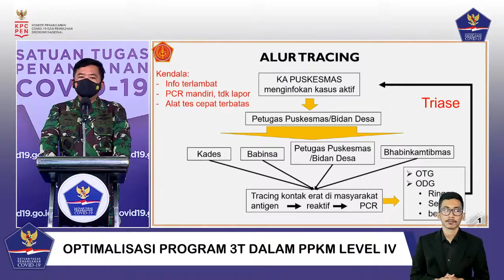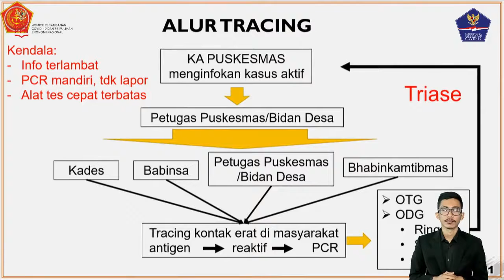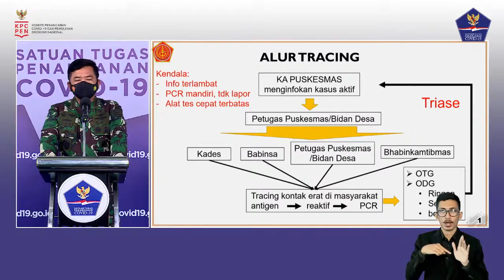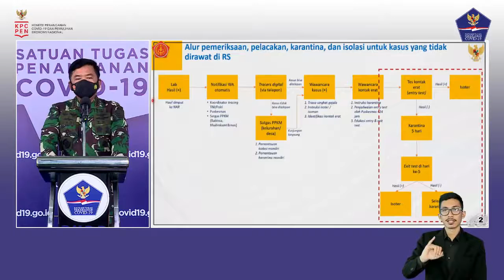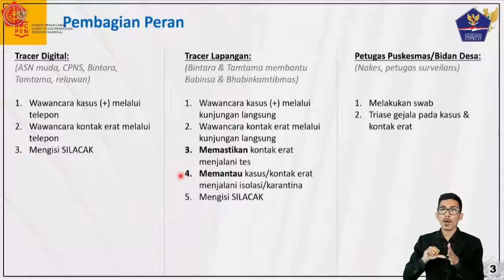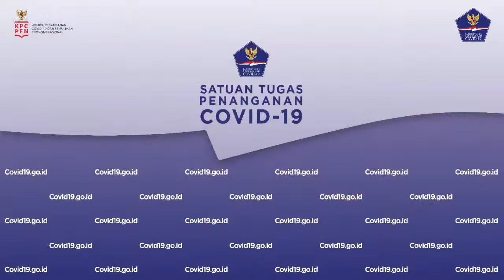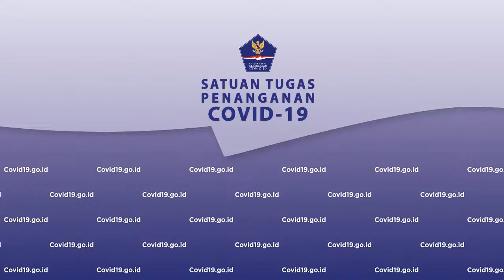Optimalisasi Program 3T Dalam PPKM Level IV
Presiden Joko Widodo memutuskan untuk melanjutkan penerapan kebijakan Pemberlakuan Pembatasan Kegiatan Masyarakat (PPKM) level 4 dari tanggal 26 Juli hingga tanggal 2 Agustus 2021.

Pilar penanganan Covid-19 adalah kedisiplinan menerapkan protokol kesehatan dan peningkatan pelaksanaan testing, tracing, dan treatment di seluruh daerah di Indonesia, sehingga pengendalian dapat dilakukan dengan optimal.

Simak keterangan terkait kesiapan tracer dalam mendukung percepatan penanganan Covid-19 selengkapnya bersama narasumber:

Marsekal TNI Dr. Hadi Tjahjanto, S.I.P.
Panglima TNI

Letjen TNI Ganip Warsito, S.E., M.M.
Ketua Satgas Penanganan Covid-19/Kepala BNPB

Konferensi Pers dilaksanakan pada: Senin, 26 Juli 2021 - pukul 13.30 WIB di Media Center – Graha BNPB Jakarta, dan disiarkan secara LIVE STREAMING dengan hak siar yang dapat dipakai untuk seluruh media.